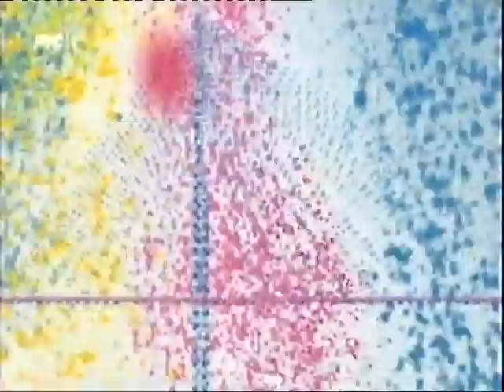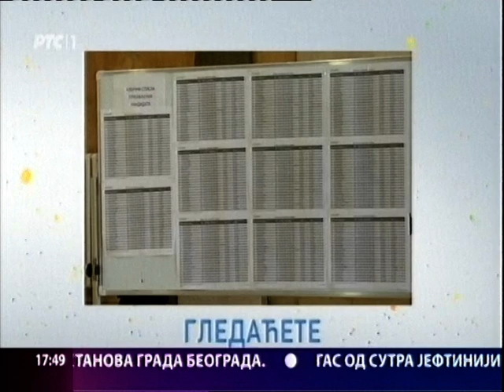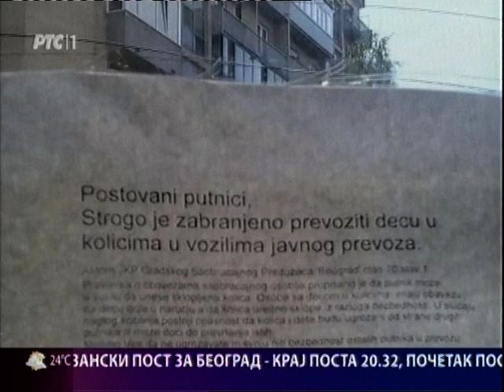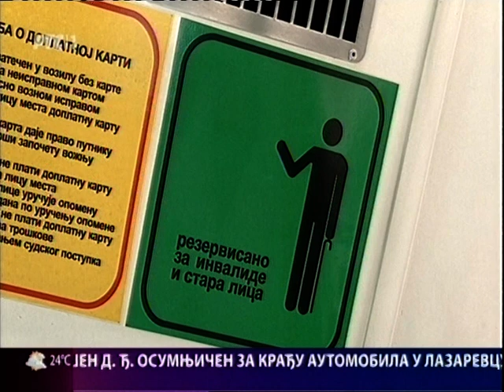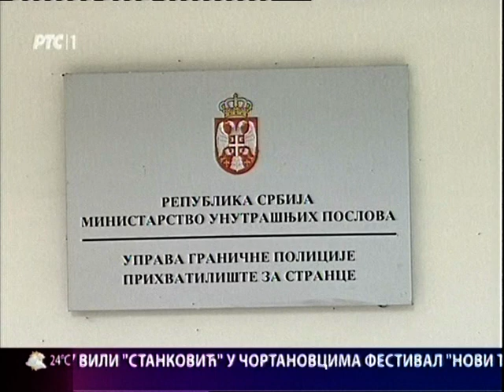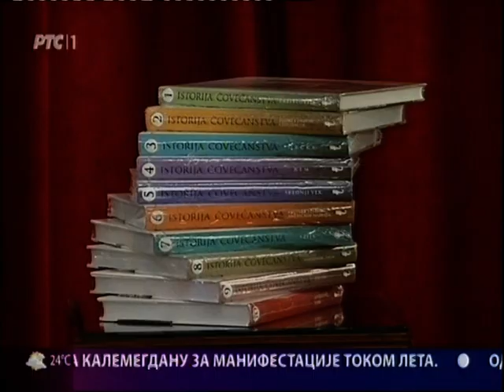Beogradska hronika 30. juna 2015.